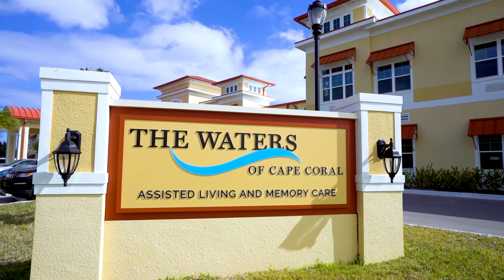The Waters of Cape Coral